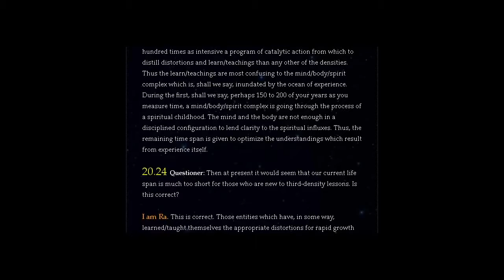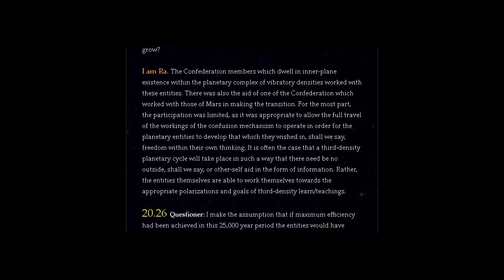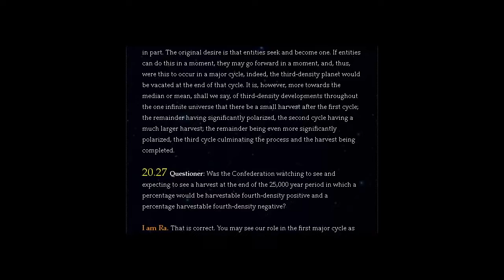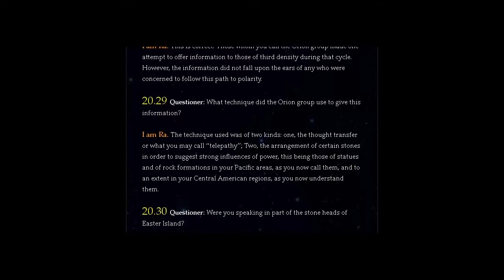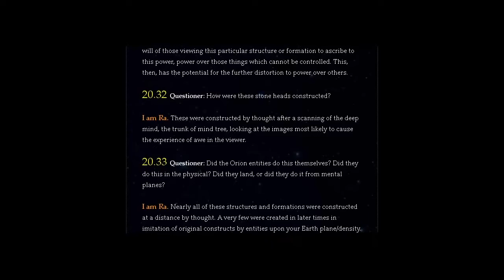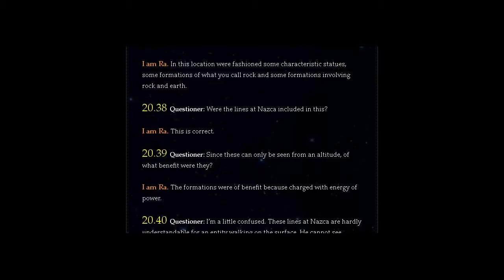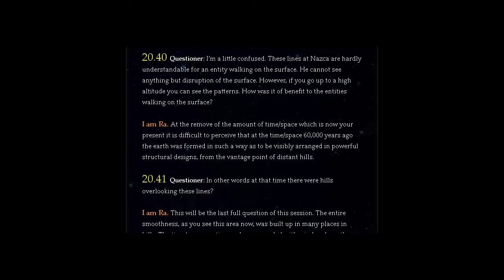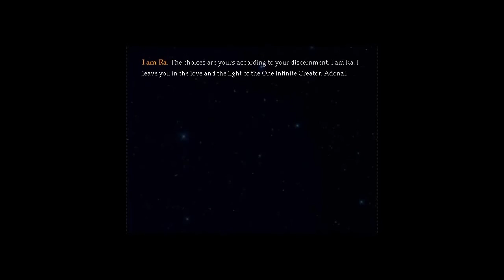THE LAW OF ONE | SESSION 20 PART TWO